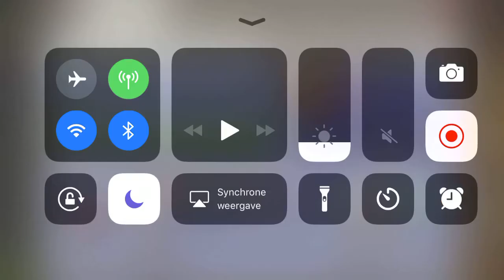Clash of Clans #51 - Mogelijke goede shwarbases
Zou dit passend zijn voor mij of voor jou als kijker om als cwbase te gebruiken?